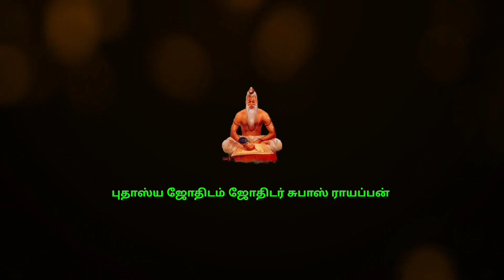ரிஷபம் ராசி ஆனி மாத பலன்கள் 2022